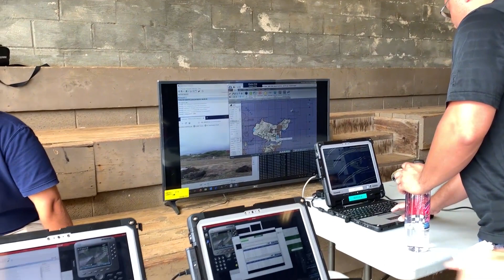Tactical Tuesday: NOTM UTV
Maj. Austin Bonner, team lead for Networking on the Move (NOTM), talks about the NOTM-Utility Task Vehicle (UTV).